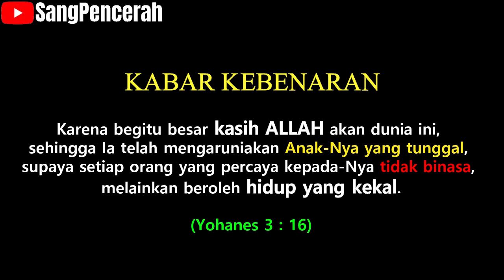Goldian Simbolon Bocah Jugul Dan Ngeyel Mencari Jati Diri Dikuliahi Oleh DR. Decky Nggadas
Coldian Simbolon konon katanya seorang mantan pendeta yang menjadi mualaf. Seperti umumnya para mualaf yang katanya berlatar belakang pendeta, seperti Insan Mokoginta, Yahya Waloni, Kainama yang aktif menghujat Kekristenan. Demikian juga dengan bocah Coldian Simbolon ini.

Sudah banyak hujatan yang dia lakukan melalui account Youtubenya sehingga dia sudah mulai terkenal dikalangan para penghujat itu. sebagai penghujat dia sudah sukses.

Tapi benarkah Condian Simbolon ini mempunyai pengetahuan yang mumpuni tentang Kekristenan atau sama seperti seniornya hanya modal tidak tau malu? Dan kebetulan jualan hujatan kepada Kristen sangat laris di kaum sebelah.

Dalam video ini kita bisa melihat siapa sebenarnya Coldian Simbolon ini. Dalam debat (sebenarnya tidak pantas disebut debat) DR. Decky Nggadas terlihat kesal karena Coldian Simbolon sangat jelas HANYA MODAL JUGUL DAN NGEYEL sehingga Dr. Decky Nggadas lebih banyak mengkuliahi dia. Coldian Simbolon sedang mencari jati dirinya.